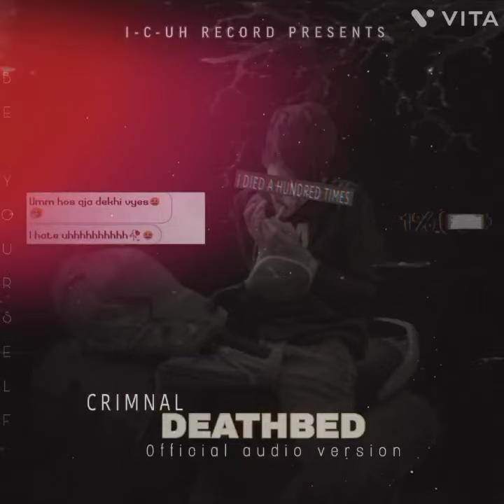DEATHBED // CRIMNAL // nepali rap song 2023 // beatprod. @prod.21g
Audio credit 🎼🎼

lyrics : CRIMNAL
beat prod : @gas_shawty
Record,mix & master : I-C-UH RECORD
coverart : CRIMNAL
produced by: I-C-UH RECORD

Peace out ✌️✌️ Chill kra !!